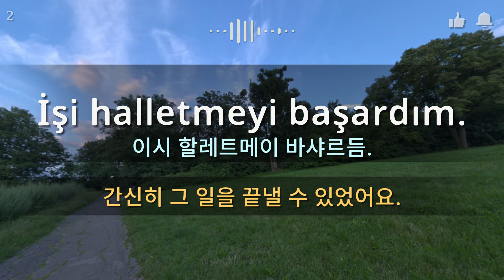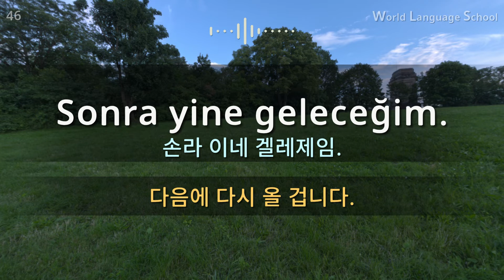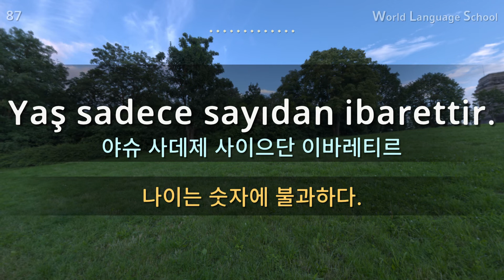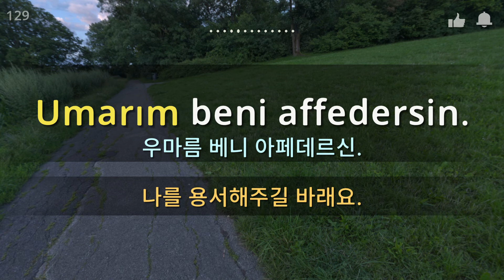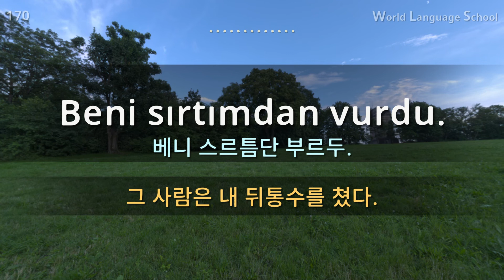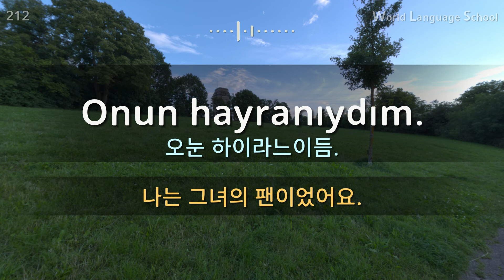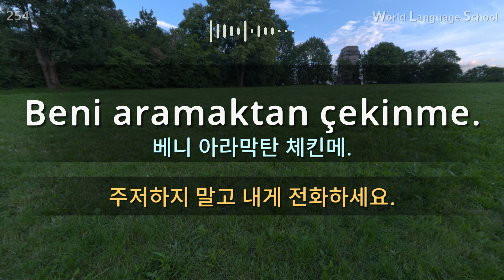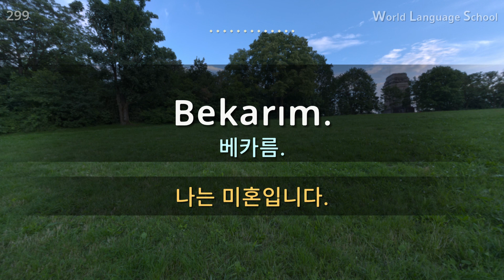터키어 / Type M- M M M F F [Section 1] 생활 회화. / 짧고 쉬운 300문장 연속듣기 / 원어민 남, 여 음성 듣기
터키어 / Type M- M M M F F [Section 1] 생활 회화. / 짧고 쉬운 300문장 연속듣기 / 원어민 남, 여 음성 듣기 / 터키어 동영상과 음성을 보고 들으면서 크게 따라 읽어보세요!

안녕하세요.

 감사합니다.

감사합니다.

= K - World Language School =
[original material]

원어민, 듣기, 듣기 평가, 원어민 발음, 외국어 듣기, 연속 듣기, 말하기, 문법, 문자, 문장, 외국어 따라하기, 글씨, 통역, 번역, 여행, 외국어, 어학원